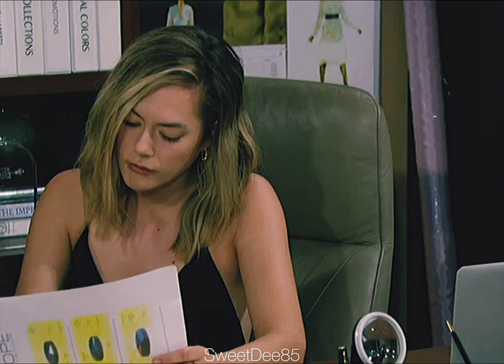Thomas & Hope (Thope) || Cosmically Connected